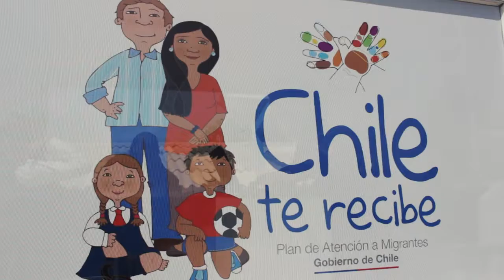Firma de visado - Escuela José de San Martín